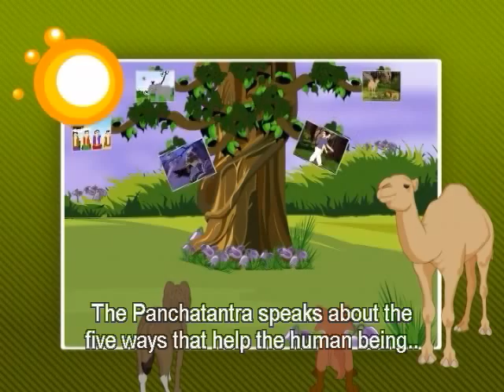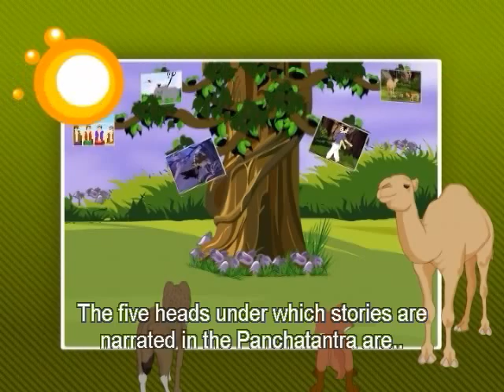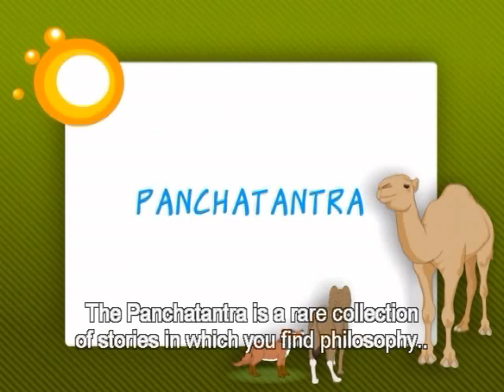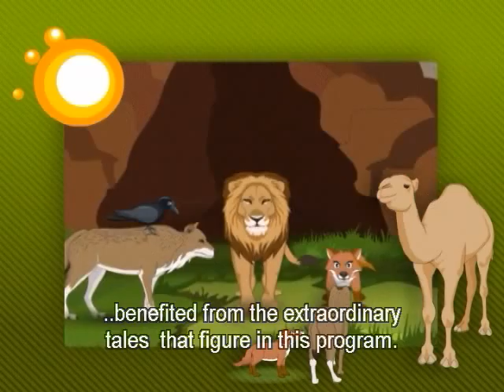Stories for Children - Panchatantra Stories - Story of The Sun and the Wind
Persuasion can achieve, what a brute force can't
Once an argument took place between the wind and the sun as to who was stronger of the two. The wind claimed that he was stronger than the sun, whereas, the sun disagreed saying that he was more powerful than the wind.

Of course, this was a friendly argument, but there seemed to be no end to if. After a marathon discussion, they both came to the conclusion that mere discussion won't serve any purpose. They, practically, have to do something to prove their point.

Just then, they saw a traveller walking down the road. The sun got a bright idea and said to the wind, "Let's test our strength on that man. Whosoever of us can force him take off his jacket, shall be considered the winner. Have your chance first."

Saying this the sun hid himself behind clouds and got ready to see the fun.

The wind took the first turn. He blew an icy blast. But the harder he blew, the more closely did the traveller wrap his jacket around his body. The wind tried everything; clung to every ruse. He heaved his stormy power from all sides, but all in vain. His confidence in his mightiness began shattering gradually. And ultimately, out of sheer disgust and embarrassment the wind gave up.

Now it was the sun's turn. He gently put aside the patch of cloud which served as a veil a moment ago. The anthelion around the cloud disappeared and now the sun was in the open field with all his vigour. He began to shine with all his might. The traveller felt the warmth of the sun. Then gradually the sun grew hotter and hotter. The traveller first loosened his jacket and then finally, took it off. He began to perspire. He sat in the shade of a tree and fanned himself.

Thus, the sun proved himself to be stronger than the wind.